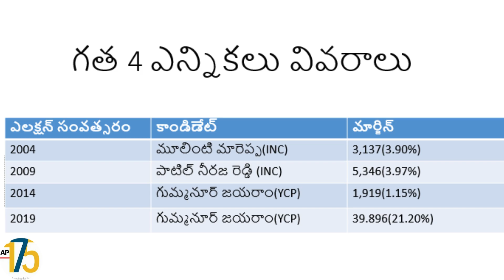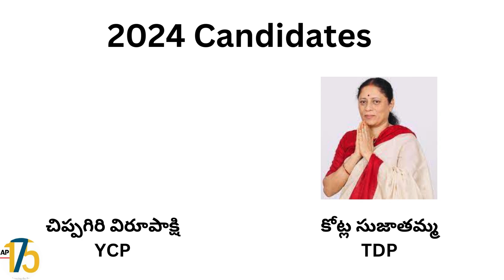2024 Andhra Pradesh Survey ::: Aluru :::: Virupakshi vs Sujathamma ::: Kurnool District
In the 2024 Andhra Pradesh Survey conducted in Aluru, a significant electoral showdown unfolds within the Kurnool district. The battleground features two prominent contenders: Virupakshi representing the Yuvajana Sramika Rythu Congress Party (YSRCP) and Sujathamma from the Telugu Desam Party (TDP).

Virupakshi, backed by the YSRCP, brings a comprehensive agenda focused on grassroots empowerment and holistic development. Her campaign underscores the party's commitment to welfare schemes, agricultural rejuvenation, and social inclusivity, resonating deeply with a diverse array of constituents, particularly those from marginalized backgrounds.

Challenging her is Sujathamma of the TDP, who champions an agenda centered on economic resurgence and infrastructural modernization. Sujathamma's campaign emphasizes the party's pledge to prioritize industrial growth, job creation, and infrastructural expansion, promising to usher in a new era of prosperity for Aluru and its populace.

The survey meticulously gauges the sentiments of the electorate, analyzing their priorities and apprehensions regarding critical issues such as agricultural sustainability, employment generation, and infrastructural enhancement. Both candidates are leaving no stone unturned in their quest for victory, leveraging a spectrum of campaign strategies ranging from grassroots mobilization to digital outreach.

As the electoral battle intensifies, Aluru finds itself at a pivotal juncture, with the outcome of this contest poised to shape the trajectory of the region's development and governance.